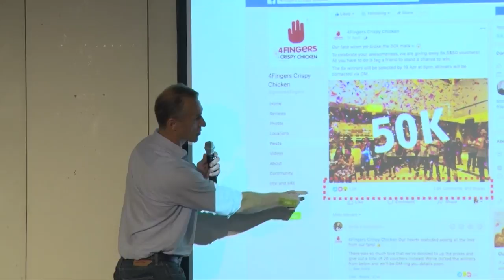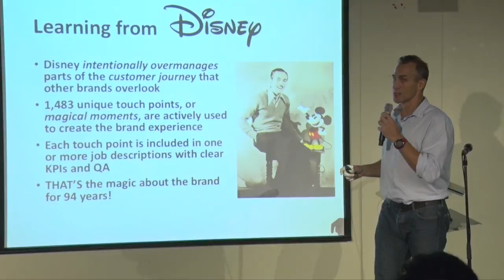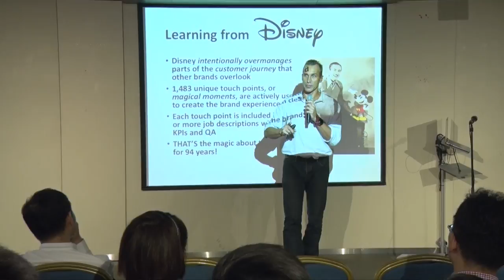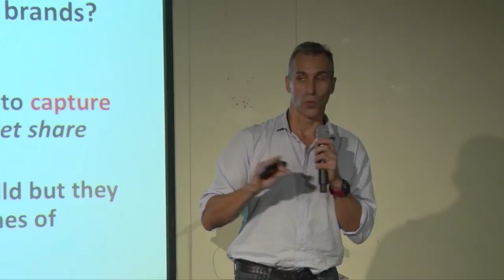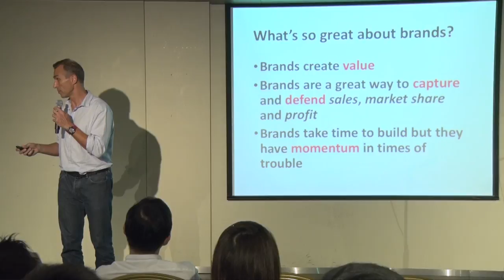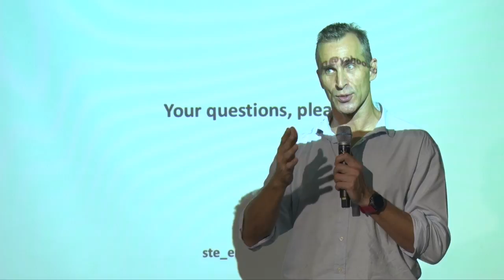Kwanpen-IIE Startup AMA – Sep 2018 with Steen Puggaard, Former CEO of 4FINGERS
- Start a business but don’t know where or how to start?
- Mingle with like-minded entrepreneurs, or potentially find a co- founder for your business?
- Learn how other startups present their business pitches?
Here's your chance to have your burning questions answered at Kwanpen-IIE Startup AMA (Ask Me Anything)!

This event was held on 24 Sep 2018 where guest speaker Steen Puggaard shared about his entrepreneurial journey and answered live questions from the audience.

Steen Puggaard, former CEO of famous fried chicken fast food chain 4FINGERS, brings with him over 20 years of experience with prominent brands in the F&B industry such as McDonalds, Burger King and Les Amis. 4FINGERS is now present in five countries with 26 stores. Just in the last 5 years, the company grew from $2 million to a $40 million business under his leadership.